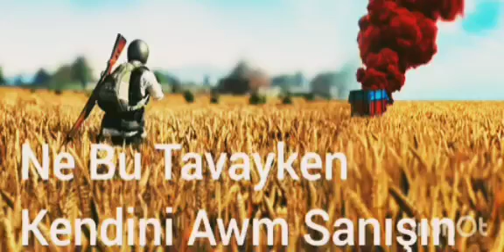Sevgiliye Pubg Şiiri 3 Bubo Yılmaz Bugünde davet ettim gelmedin